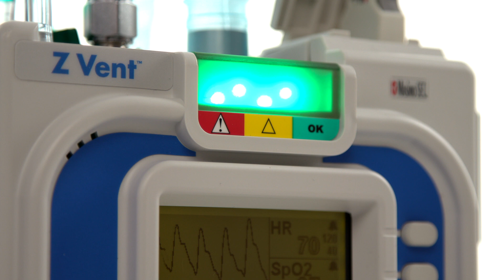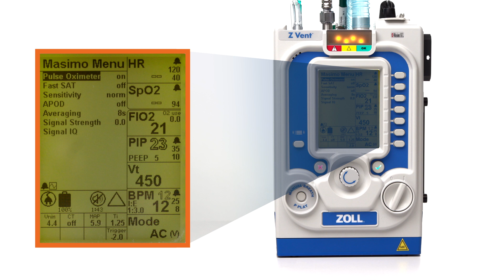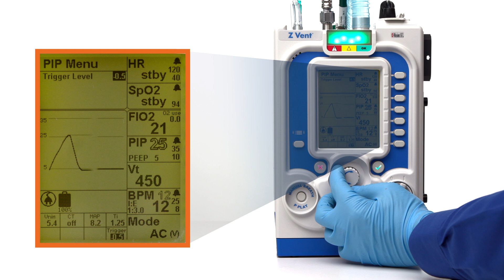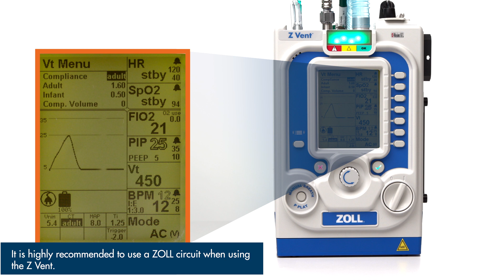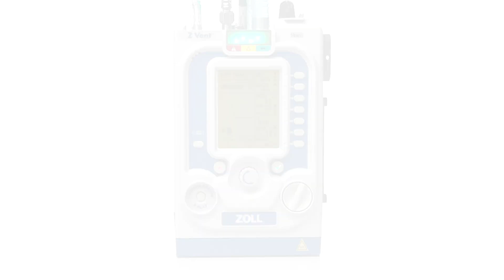Z Vent® Ventilator Parameter Context Menus - Module 8 English (US)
The ZOLL® Z Vent® ventilator is equipped with a ParameterContextMenu that helps guide users while the ventilator is in operation. In this video, we will review how to navigate the ZVent Parameter Secondary Context Menus, as well as its functions and capabilities.